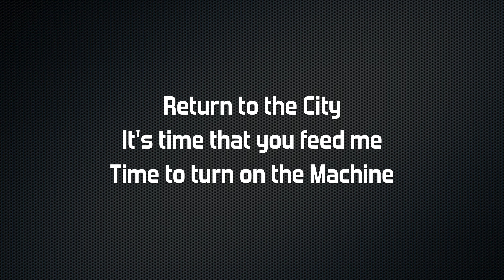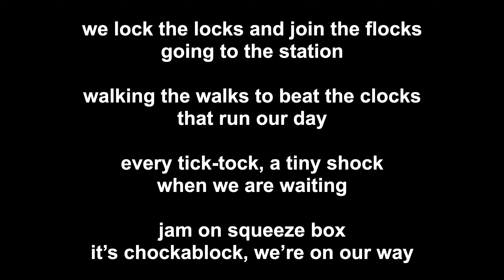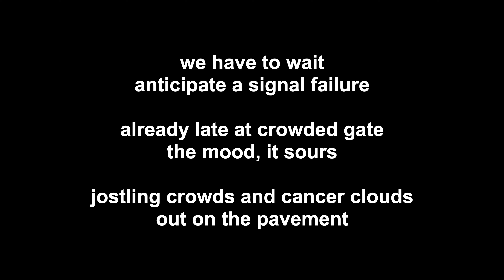Turn On The Machine/Going To Work (2)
Act 1 - Song 2

The city awakens and the commute commences, unpleasantly.

Are you living the life you want to live?  Will you seize your opportunity when it comes?
Do you have unfinished business?
The Day In The Life Of John Denizen is the story of an everyman Londoner stifled under the demands of modern life and office, moving from despondency towards hope and finally love.  A millennial at odds with himself, John Denizen drifts from day to day having lost his spark in a mundane but necessary day job routine.  His introspection and imagination gets him through the day and further finds an outlet in writing - unsuccessfully so far. A frustrated creative soul, living alone and unhappy with the way his life has turned out, John’s search for meaning is helped by those around him.  This day also happens to be the anniversary of John’s mother’s death.

Are you willing to overlook and forgive someone’s mistake?
Joan Day, also of the title, works for the same company and has not-so-secret feelings for John.  Even with a history of uninspiring boyfriends, she still has her spark, enjoys her career, and now has to decide on a New York promotion. After their burgeoning relationship takes an unexpected turn, she becomes disillusioned with him only to realise something else later.

How far will you go to fight for justice?
John’s cohort and politically minded friend Alexander Tison is not afraid to fight the powers that be no matter the consequences. Will his friend, who’s prepared to put everything on the line, inspire John to do the same?

Do you care how immoral you’ve become?
The haughty manager Edward Bancroft Esq, browbeating his put-upon staff as always, laments a lost England. His impropriety and corruption is never punished because of his connections.

Where can you find meaning?
Will John battle against or surrender to the forces from without and the forces within? Will the status quo be maintained? What choices will he make as this state of affairs comes to a head to climax at the very end of a momentous workday?

Office Workers, Pedestrians, Commuters or Patrons are a Greek chorus to a certain extent, and provide comic relief, choreography, information, encouragement, or a foil.

Do you want to see day to day life depicted in a musical?
This two act musical enacts, through ensemble, solo or duo pieces, the activities and emotions of everyday London life for the typical office worker.  Using rock music with a variety of other influences, these songs use humour, sarcasm, anger, melancholy and more to convey what we all feel about the state of modern life in the suburbs and in the city.  The songs create a cathartic experience for the everyday worker who may feel overlooked.